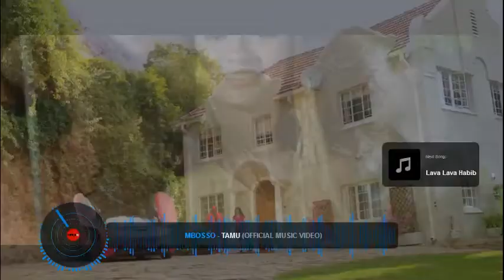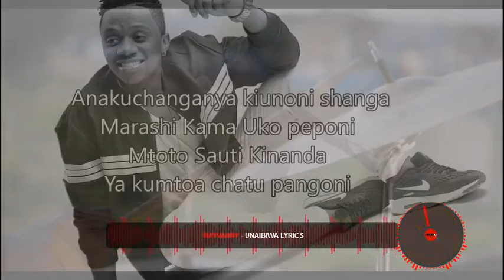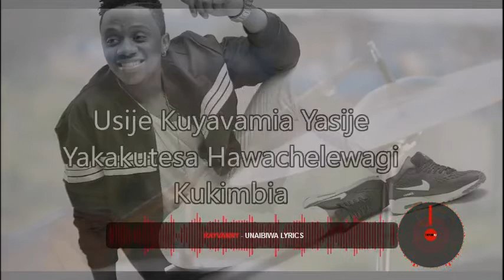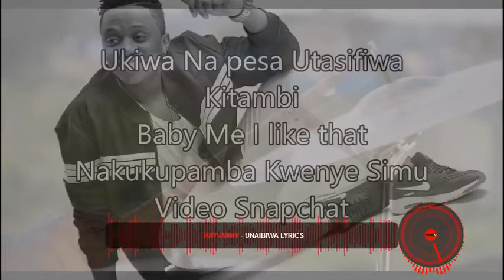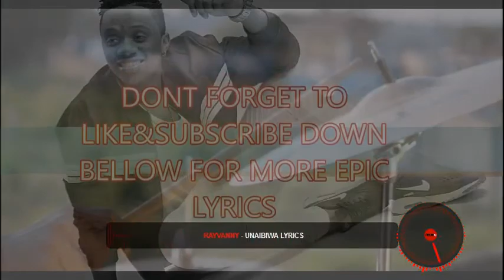Nadekezwa@tymxl Mbosso&Zuchu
Love ❤️ ❤️❤️😘